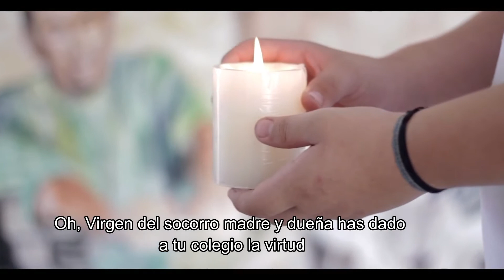Himno IEAACE Subtitulado